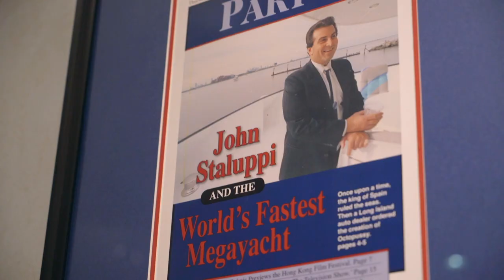FIRST LOOK - 1958 Edsel Bermuda Wagon - BARRETT-JACKSON 2022 PALM BEACH AUCTION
Lot 735 - This 1958 Edsel Bermuda was modified in 2016 by @RoushPerformance from a steering column-shifted manual transmission to an automatic transmission that utilized the same steering column configuration, along with several minor repairs. The 361ci V8 engine was removed to repair several minor cracks in the front frame rails. While the engine was out, the old, cracked exhaust manifolds were replaced. The carburetor was rebuilt, the distributor vacuum advance was replaced, the engine was painted the appropriate yellow, and a new ignition system was added for reliable operation. The frame was found to have a few age-related cracks, which were repaired, and was painted black as appropriate. Several areas of the floor pan needed replacing to ensure solid body panels, then paint and heat insulation were added. The replacement of the transmission required several other items to be changed: The three pedals inside the car were converted to the period-correct two-pedal system appropriate for the automatic transmission, and transmission oil cooler lines were installed. The steering column was modified to accept the transmission control linkage and PRNDL indicator. The exhaust system was modified to fit the automatic transmission package and a new driveshaft was designed and built to accommodate it. A new transmission control linkage was fabricated to connect the steering column linkage to the new transmission. The rear axle was rebuilt with new seals, bushings and brakes. The interior was upgraded by adding heat shielding, new carpeting and seam sealing. The seats and door panels were refreshed, and many interior components were repainted. The dash panel gauges were cleaned, painted or polished; the radio and amplifier were repaired; seat belts installed for added safety; and a new headliner was also added. A new battery was installed, and the sending unit in the gas tank was updated as well as some of the associated wiring. The voltage regulator was replaced as well as some of the age- and heat-related under-hood wiring harnesses. The vehicle is autographed by Edsel B. Ford II. From the Cars of Dreams Collection.